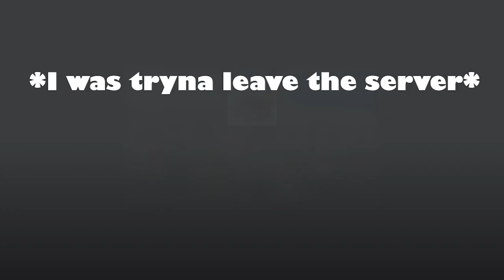Being Black Santa On Roblox Hangout (GONE WRONG) | Voice Chat